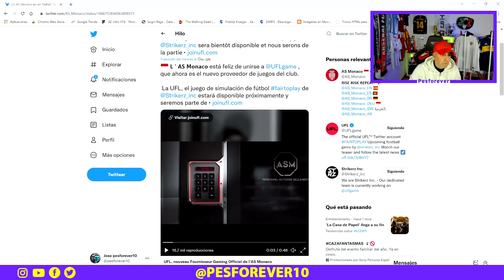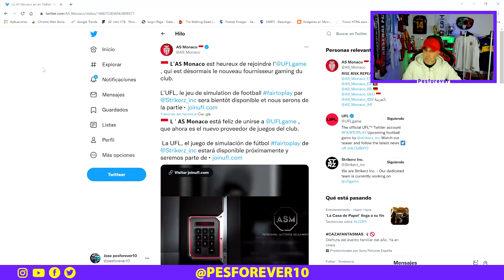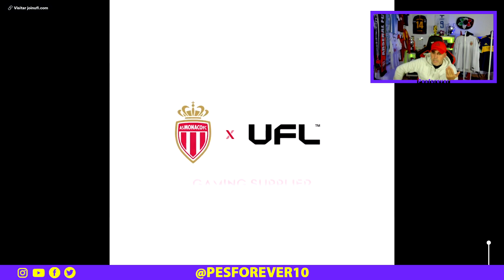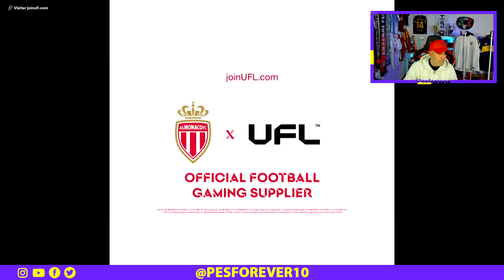UFL NUEVO PARTNER NIVEL CHAMPIONS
Camisetas fútbol 2021 baratas:
-10% código: JOSE (Envío gratis por 79euro)